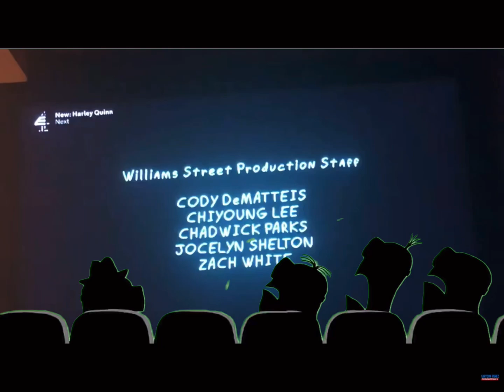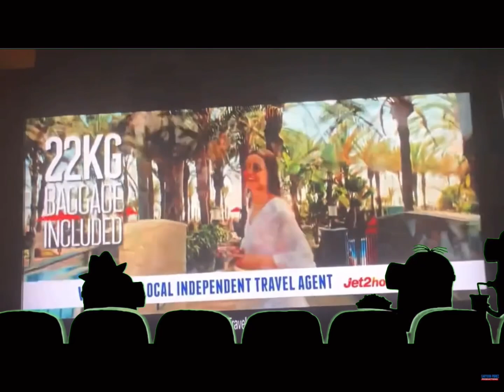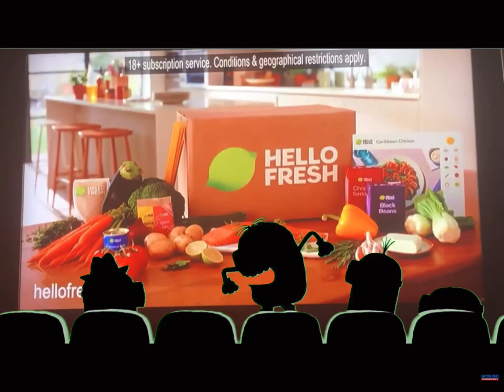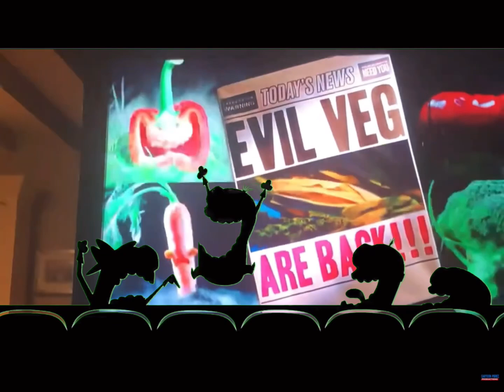Minions E4 Adverts And Continuity July 5ht 2021 (3)